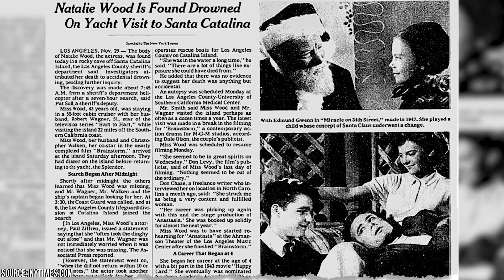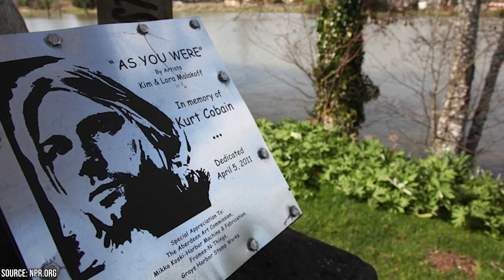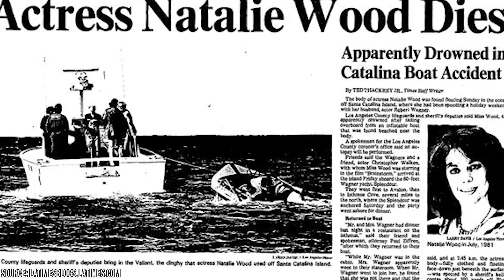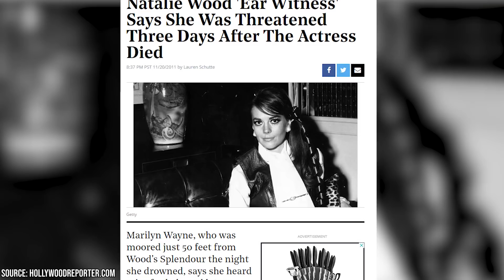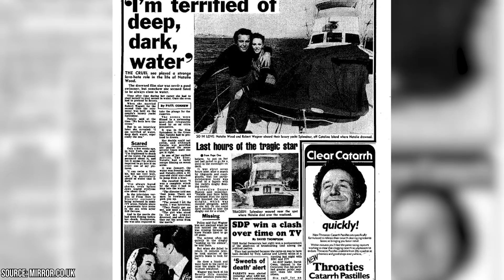Natalie Wood's Death Still Mysterious After 40 Years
Natalie Woods died almost 40 years ago but her death still remains a mystery. The public has been obsessed with her death for years, but that shouldn't overshadow her successful life. No doubt she would want to be remembered for her accomplishments.

Woods had a prolific career in Hollywood. She starred in dozens of films and was showered with accolades and awards.

She was ahead of her times when it came to social issues as well. She was a champion for mental health, women's rights, and equality. She constantly made her voice heard when it came to these issues.

She died on the evening of November 28, 1981. Robert Wagner, Christopher Walken, and Captain Dennis Davern took a yacht out to sea, but Woods wouldn't return on that vessel. She was found dead. Her death was deemed an accidental drowning but many details, witnesses, and conflicting pieces of information have called into question that conclusion for decades.

This video is going to take a look at her life and death and hopefully shine a little bit of light on what happened on that fateful evening. One thing can be said with certainty. Natalie died much too young.